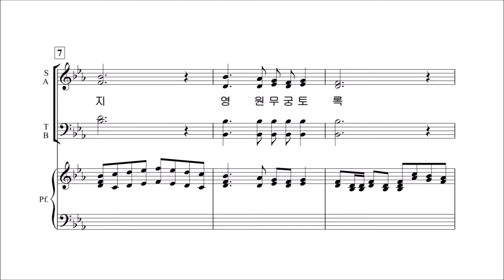[중앙아트] 일반찬양집 '예배찬양' 32.성부 성자 성령께(입례송) - 합창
예배찬양 中 성부 성자 성령께 - 이동훈 작·편곡